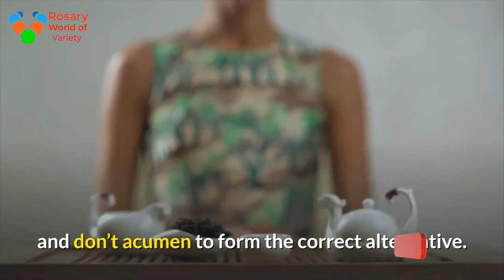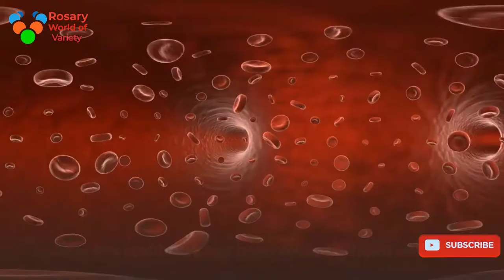A Short Primer on Chinese Teated ,ted-ed ,ted education ted ed shunan teng tea china shen nong east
A Short Primer on Chinese Tea

Not too way back in America, a cup of Chinese tea was a cup of tea. Now you'll be able to move into virtually any market and realize dozens of brands and flavors from that to settle on. This is good news and bad new...
Not too way back in America, a cup of Chinese tea was a cup of tea. Now you'll move into nearly any market and notice dozens of brands and flavors from that to settle on. This is good news and bad news. It’s smart as a result of individuals area unit drinking additional Chinese tea than ever, and that’s what we wish to happen. The unhealthy news is that you just is also confused—if not intimidated—by all the Chinese tea choices and don’t acumen to form the correct alternative.
This article will help you out of your confusion. Here’s the primary and maybe the foremost vital issue you would like to know: Not everything you think that of as tea is admittedly tea.
All true tea comes from one plant, Camellia sinensis. That’s right! All tea comes from one plant. There is not a white tea plant, a green tea plant, an oolong tea plant, or a black tea plant. There is only one tea plant. Now you recognize additional regarding tea than ninety five % of the remainder of America will. So after you examine a medical study wherever tea leaf is established to help in weight loss, or if you read that white tea is good for reducing cholesterol, you currently understand that every one tea comes from the Camellia sinensis plant, so it does not matter which type you drink.
I am usually asked which type of tea is that the healthiest. My answer is often the same: “The kind you prefer to drink.” There are some minor differences in the four kinds of tea: White teas and green teas have slightly higher levels of polyphenols (antioxidants found in plants); oolong tea and black tea have recently been shown to be more effective in preventing certain diseases, such as heart disease and high blood pressure. However, the overall accord is that the sort of tea you drink isn't as vital because the incontrovertible fact that you drink it. All four styles of tea have constant health edges.
All four styles of tea can aid in your weight loss; all four styles of tea can facilitate cut back steroid alcohol. And all four styles of tea have more established health edges, that you’ll examine within the next 2 chapters. If the drink you’re drinking doesn't come back from Camellia sinensis, it's not tea. “Tisane” (tee-SAHN) is that the term used within the trade for all the globe that resembles tea but does not come from the tea plant. When we remark tea throughout the remainder of this book, unless we tend to specifically say otherwise, we are talking about the four main categories of tea that come from this plant: white, green, oolong tea, and black.
This is vital to recollect as a result of if you wish to thin on the final word Tea Diet, you need to drink true tea. Only tea that comes from the Camellia sinensis plant contains the properties that will help you lose weight. Of course, if you wish to drink tisanes additionally to true Chinese tea, go right ahead. Although they don’t contain weight-loss aids, most produce other positive health edges. And many area unit very useful for reducing cravings for sweet snacks , particularly within the evening hours.